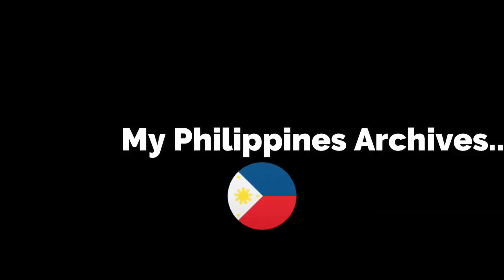SM Mall, Manila,Philippines a very short video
Chilling in smmall in manila ,,,a short video clip...My philippines trip